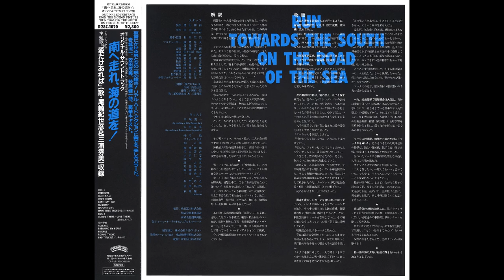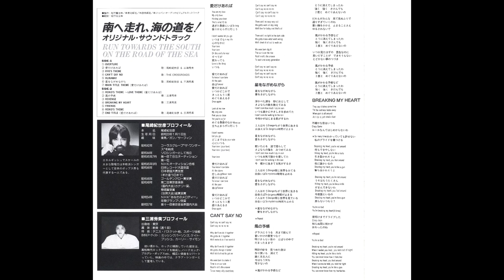[1986] Masanori Sasaji - South to the Horizon OST (Full Vinyl Rip)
Alternate titles:
「南へ走れ、海の道を!」オリジナル・サウンドトラック盤
MUSIC FROM THE ORIGINAL MOTION PICTURE SOUNDTRACK RUN TOWARDS THE SOUTH ON THE ROAD OF THE SEA
"Minami e Hashire, Umi no Michi wo!" Original Soundtrack-ban

Tracklist:
1. OVERTURE [0:00]
2. AI DAKE AREBA [0:40]
3. RYO'S THEME [5:36]
4. CAN'T SAY NO [6:45]
5. RUNAWAY [10:59]
6. HOSHI O NAGAMENAGARA [12:07]
7. MAIN TITLE THEME (AI DAKE AREBA) [16:58]
8. REIKO'S THEME ~ LOVE THEME (AI DAKE AREBA) [17:28]
9. KAZE NO YOKAN [18:53]
10. REVENGE [23:55]
11. BREAKING MY HEART [27:20]
12. FRIENDS [31:39]
13. REIKO'S THEME [32:18]
14. END TITLE (AI DAKE AREBA) [33:10]

Vocals:
Kiyohiko Ozaki and Hidemi Miura (2, 6, 14)
The Crossroads (4)
Hidemi Miura (9, 11)

Ripped/scanned from my vinyl copy

Original soundtrack to Shochiku's 1986 live-action film of the same name.

I got some very mixed feelings towards the movie and some less-than-stellar feelings towards the OST itself.
The movie? It was pretty cool—up until the ending. I won't spoil it but there was absolutely no reason for it to end the way it did.

And as for the music...unfortunately there are more cons than pros with this one.
The pros? The BGM is great, and most certainly works within the context of whatever scenes they're used in, especially "Revenge".

The cons?
-They're incredibly short, lasting between 30 seconds to a minute ("Revenge" was the only exception here)
-This one is not surprising given that this is a JP live-action movie, but there's a handful of instances where the movie goes a long time without using any BGM—definitely could have benefited from using more music
-This one is the most confusing. The movie hardly used any BGM and YET they decided to omit a lot of pieces from the soundtrack itself when they could have been easily added onto the album. Why...?!

Anyways, I can't see myself recommending this OST to others, though not because of the composition or anything of the sort. Regardless, this never made it onto CD and it likely won't anytime soon so I have decided to restore this as usual.